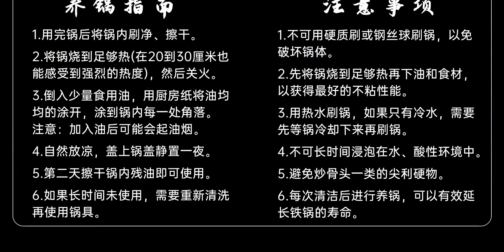开锅是玄学？如何科学养锅？传统铁锅如何炒菜不粘？『铁锅干货指南』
本篇干货详细讲解了铁锅开锅的原理和步骤、铁锅如何使用达到不粘效果、以及日常养锅和使用注意事项，同学们如果有问题欢迎提问~
 烹饪,厨艺,美食,干饭人指南,铁锅,干货,开锅,养锅